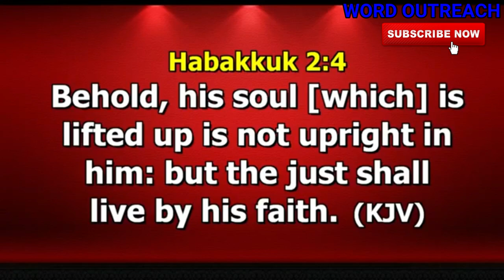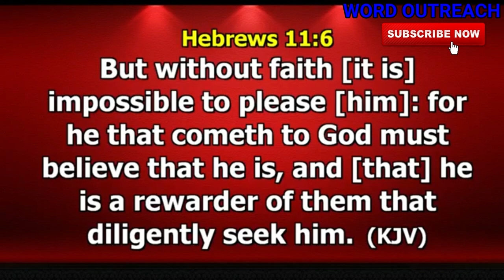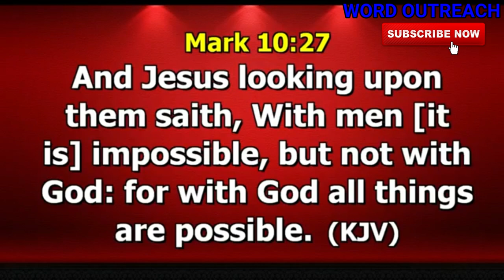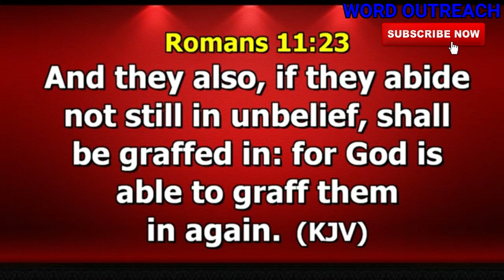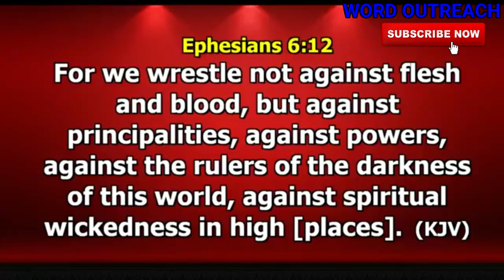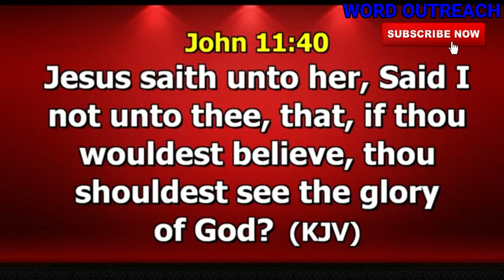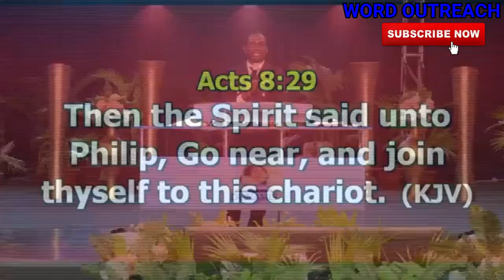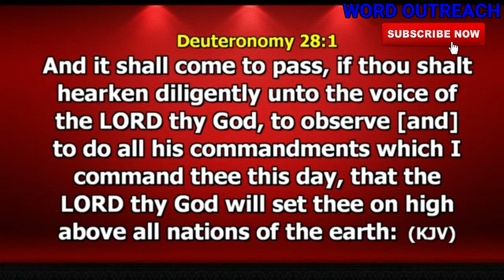LIVING EXISTING , SURVIVING BY FAITH DR PAUL ENENCHE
LIVING  EXISTING , SURVIVING  BY FAITH

DR  PAUL ENENCHE, teaches that to Live and exist in this world we have only one option which is to trust, follow God only by FAITH.

Galatians 3:11
Romans 1:17

Habakkuk 2:4 The Just Shall Live By Faith

1) This video or audio has no negative impact on the original content
2) This video is for teaching purposes only
3) I only used bits and pieces of videos to help with the story where necessary.